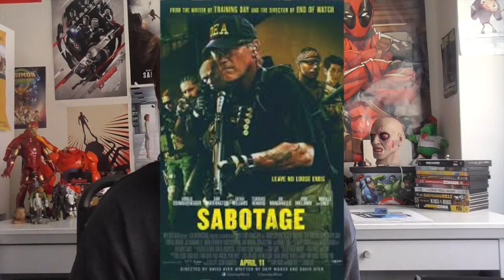Hitman Agent 47 Movie Review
This video is my Hitman Agent 47 Movie Review. Sorry I uploaded it so late I was on vacation.